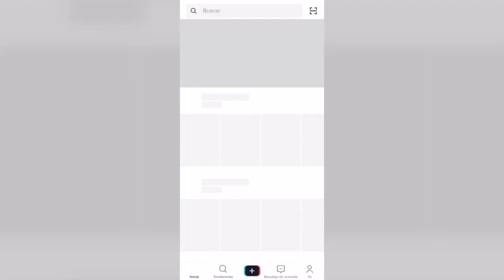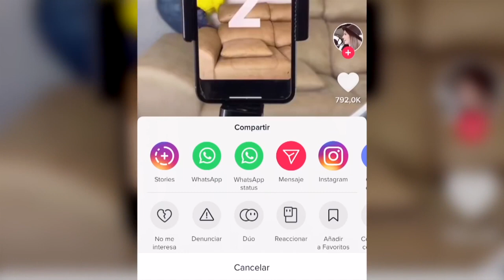TIK TOK NOTIFICARÁ A USUARIOS CUANDO SE COMPARTAN VIDEOS SIN VERIFICAR, LUNES 8 DE FEBRERO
La red social de videos cortos Tiktok notificará a los usuarios cuando se compartan videos sin verificar con el propósito de reducir su difusión que según las pruebas alcanzó el 24%. Con esta acción la compañía busca concientizar a los usuarios sobre el contenido que comparten.